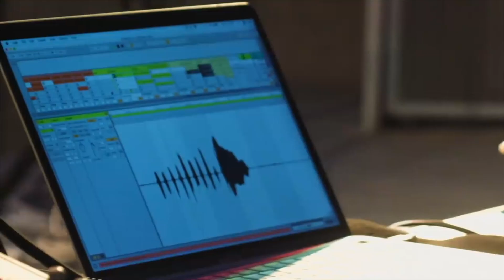What Happens on Planet Mantravine...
World electronic music made by Singapore based band Mantravine